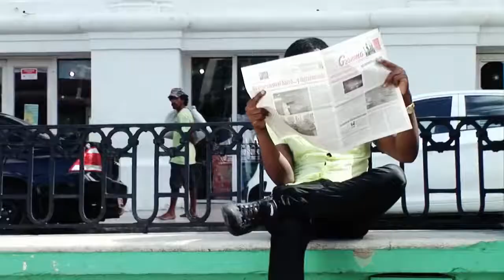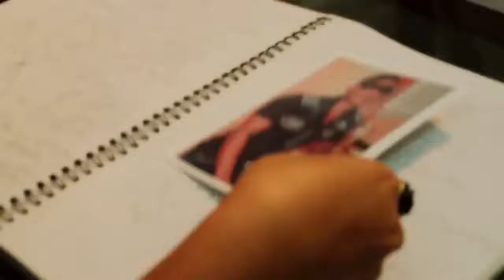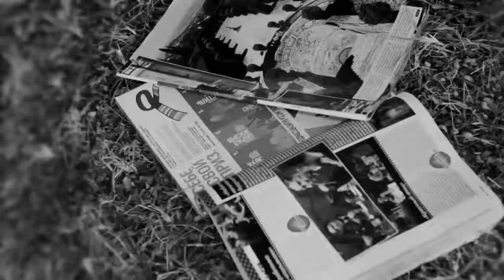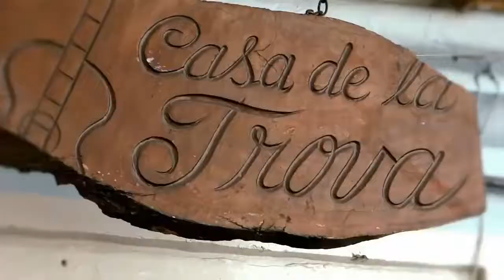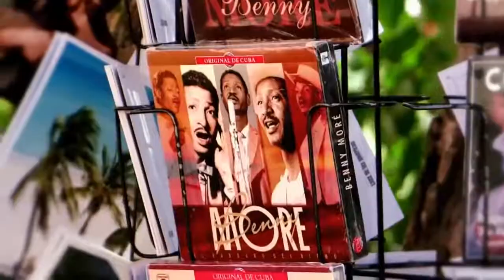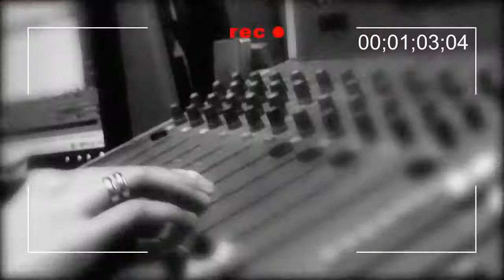♫ QUIERO SALSA 2014 - BEST OF SALSA 2014 - MEGA VIDEO HIT MIX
Tracklist see iTunes link!

URBAN LATIN TV ► OFFICIAL LATIN VIDEO HIT MIX ! ► FULL STREAMING !!!
► Salsa, Bachata, Reggaeton, Kuduro, Urban Latin, Merengue, Mambo, Cubaton

Urban Latin Records, the sucessfull independent LATIN is a division of KIWI Distributions & Publishing GmbH. With more than 250 signed artists worldwide, one of the most powerfull independent latin label with more than 500'000 sold CDs and nearly 100 CD releases a year!  We have more than 20 years of music and distribution experience. URBAN LATIN RECORDS has developed a music publishing and licensing platform to maximize the value of the copyrights. URBAN LATIN RECORDS owns the worldwide licensing and publishing rights for most of the artists. URBAN LATIN RECORDS offers licenses for compilations, commercial productions, films and television. URBAN LATIN RECORDS gives a worldwide presence to  songs and uses the same high energy in a way that only independents can!
► Billboard End Year Charts 2013: Urban Latin Records is No.4 of the most important Latin Label !

Urban Latin Records has a special and strong network in music business. A lot of millions fans and followers in social networks, a big pool with more than 5000 Latin DJ worldwide, cooperation with a lot of radio music stations, CNN and MTV Latin in Miami. Urban Latin Records is very good conected with the Latin Fitness and Workout business with the most important companies. Beside that we are working very strong in cooperation with other Feat. Artists. In past with Juan Magan, Pitbull, J. Alvarez and others. (Perhaps very soon with artists like Don Omar, Romero Santos, Daddy Yankee or Prince Royce.)